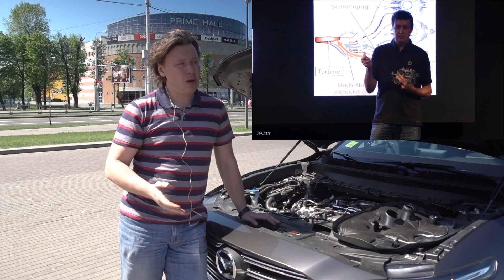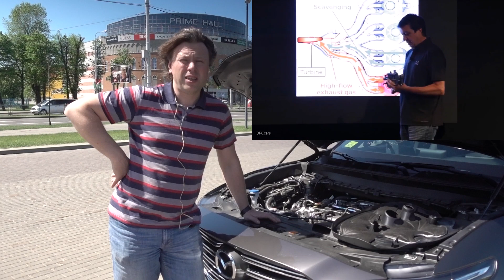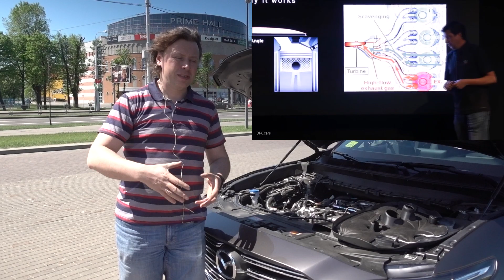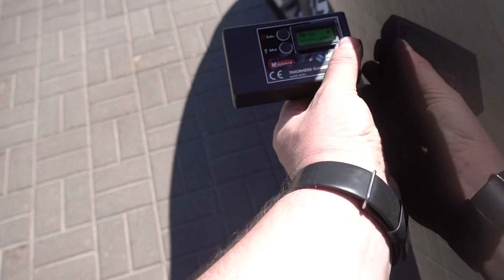Тестдрайв: Mazda CX-9, 2.5 Turbo (2018my)